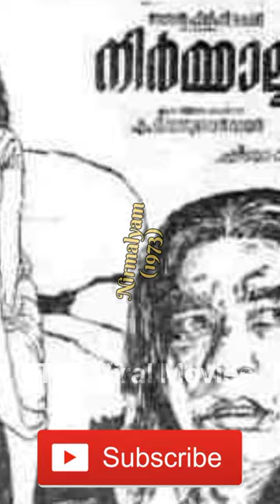Top 10 national award winning movies ll#shortsfeed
Top 10 national award winning movies